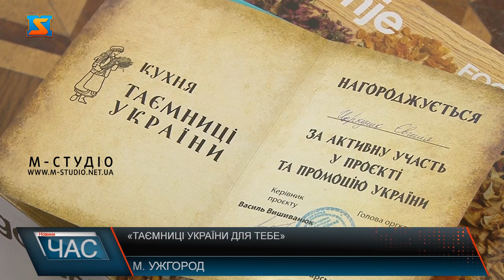«Таємниці України для тебе»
Більше сотні учасників із Закарпаття представили свої ідеї щодо збереження історико-культурної спадщини ремесл та старовинних страв. Їх роботи оцінювали суворі судді. А днями переможців нагородили цінними призами. Церемонія відбулася в місті Ужгород. В Ужгороді  нагородили переможців  міжнародного культурно-соціального проєкту Таємниці України для тебе.Проєкт започаткували з початком карантину. Організатори кажуть,  його  мета  залучення громад до створення єдиної бази видів народних ремесел. Протягом тривалого часу учасники надсилали свої таємниці кожного регіону: розказували про особливості краю в якому проживають: традиції, ремесла, цікаві історичні факти про регіон, рецепти.Пані Ольга із Рахівщини на участь проекту представили свої роботи із кераміки.Роботи учасників оцінювали суварі журі. Серед них відомі люди України. Зокрема і екс-міністр закордонних справ України. Каже, оцінюючи роботи учасників. Дізнався чимало цікавого.Зібрану інформацію організатори  в порядкують  в унікальних книгах, виготовлених у давній «черпаний» спосіб. Вони стануть невід’ємною частиною бібліотек усієї України також книги доставлять і в бібліотеки  Ватикану, Великої Британії, США.